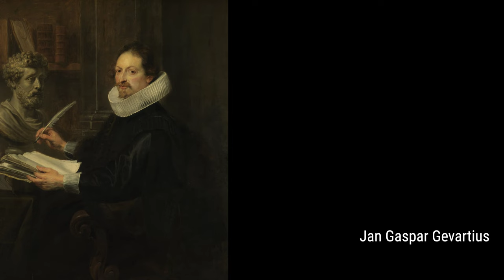Peter Paul Rubens: A collection of 10 oil paintings with title and year [4K]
Peter Paul Rubens: oil paintings
After Peter Paul Rubens - The Horrors Of War,
The Hunt,
The Rape Of The Sabine Women,
Abraham Receiving The Three Angels,
Holy Family With Parrot,
An African Wearing A Turban,
Jan Gaspar Gevartius,
A Monk Praying, Presumably Saint Thomas Aquinas,
Portrait Of A Lady, Possibly A Member Of The Brandt Family,
Saint Ambrose,
OnlineArtGallery,CollectionOfPaintings,ArtHistory,PeterPaulRubens